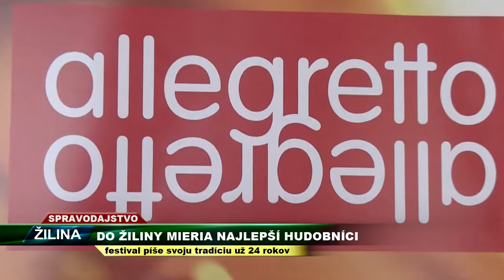TV SEVERKA Do Žiliny mieria najlepší hudobníci